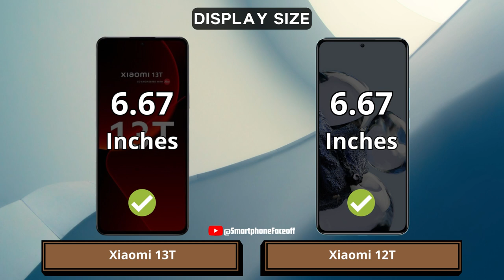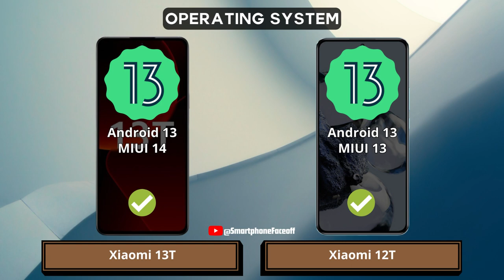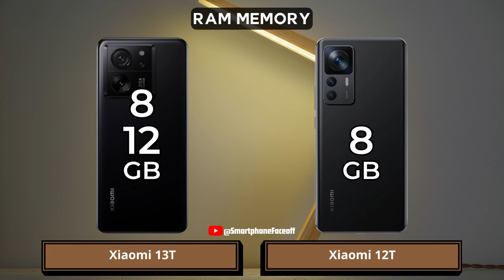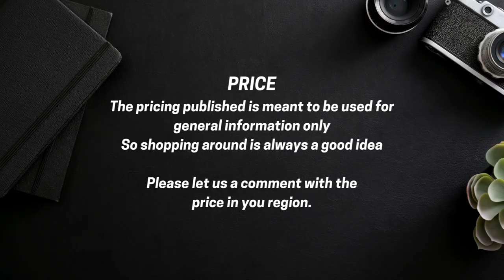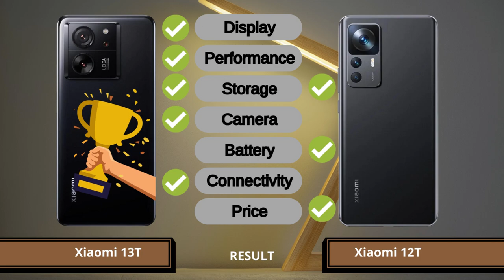Xiaomi 13T vs Xiaomi 12T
Xiaomi 13T vs Xiaomi 12T | Which one is best for you?